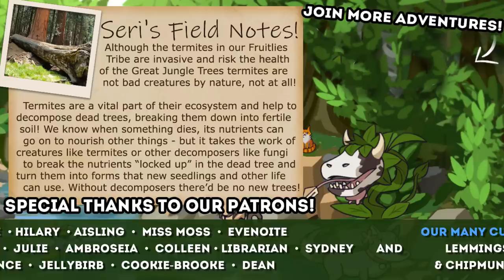A Gift Between Goddesses?! 🍌 Niche: Fruitlies • #10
• Create colorful fruit bats using the bat wing, bat head, and colorful fur genes!

• Fully explore and "claim" the island!

• Destroy the invasive plant and termite species!

• Chase invaders bringing the dangerous seeds that threaten the island away!

• Have a white female bat born into the Heart of the Jungle Nest to have the Moon Mother Bat reborn!

• Prepare for the mysterious "Jungle Explosion" Challenge by creating our best bats...!!

🌿💚 Stay curious!! 💚🌿